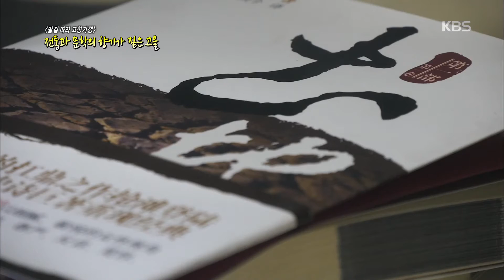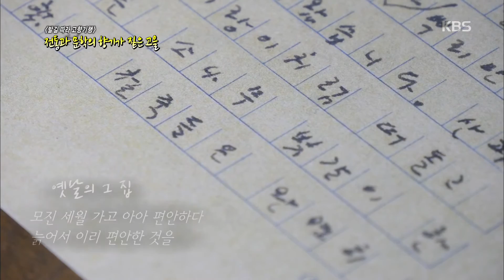[HIT] 6시 내고향 - 전통과 문학의 향기짙은 고을 - 강원 원주.20150917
전통과 문학의 향기짙은 고을 - 강원 원주.
KBS1 TV 6시 내고향｜매주 월~금요일 오후 6시 방송됩니다.